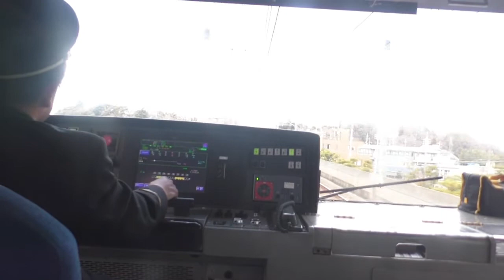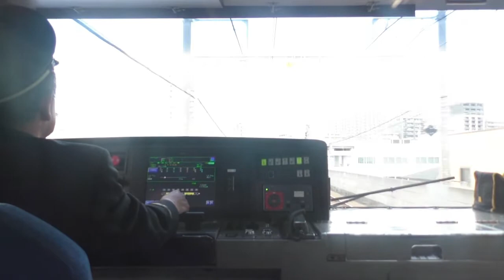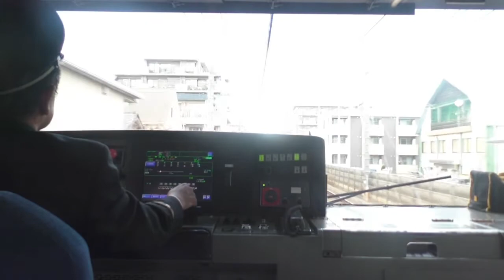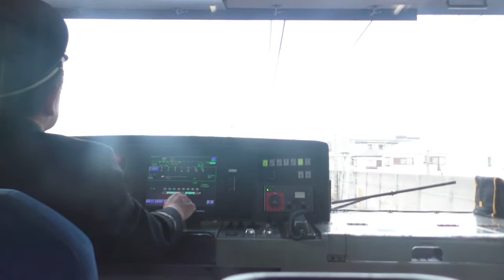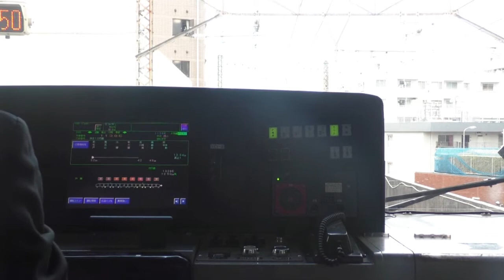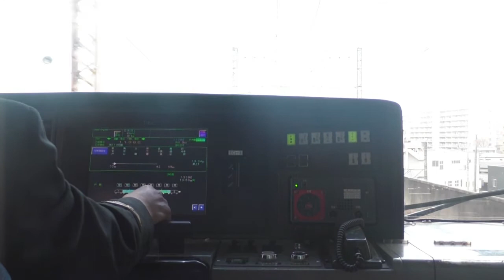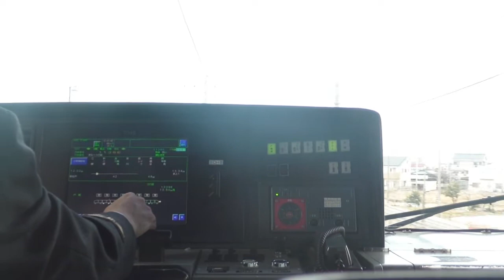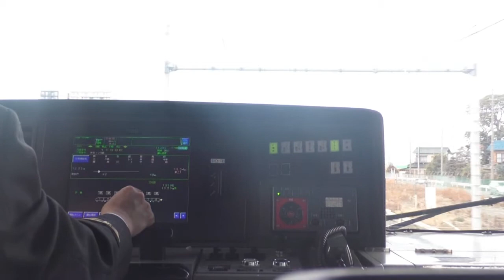これが運転席だ JR武蔵野線 西船橋～南越谷へ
西船橋駅からJR武蔵野線の先頭車両に乗り、運転席を撮影しました。驚いたのは、運転手の大きな作業がないこと。まるでTVゲームのよう。隣の小学生も食い入るように見ていました。